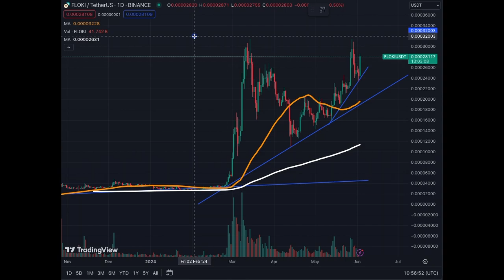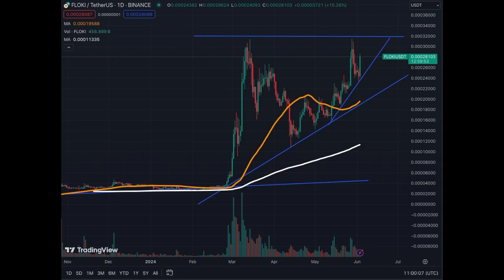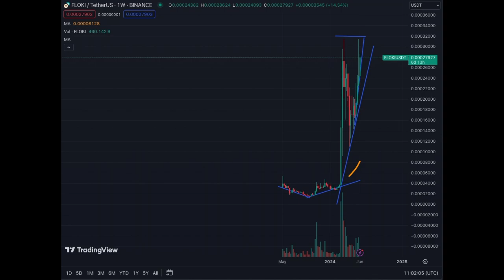FLOKI MEME Coin Up +15% Today WOW!!!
The Strong Floki Meme Continues Going UP